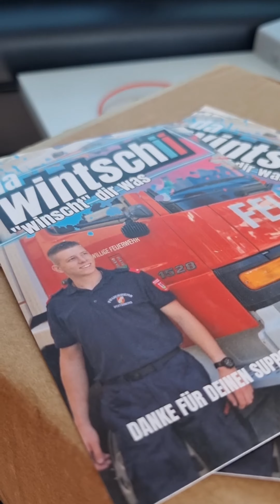Großartige Leistungen 💪vlog